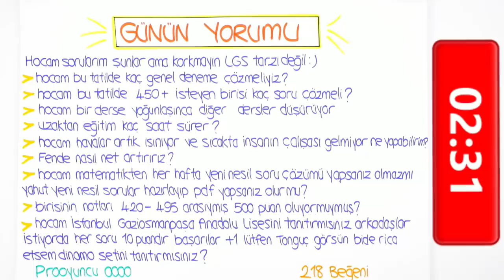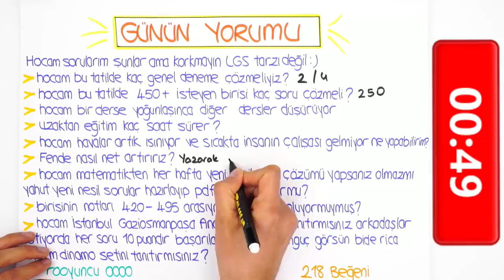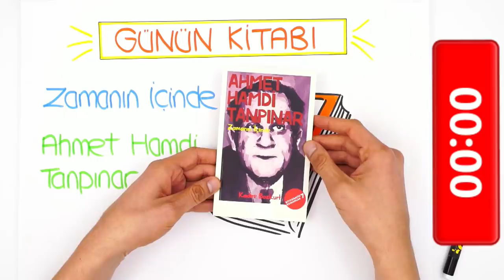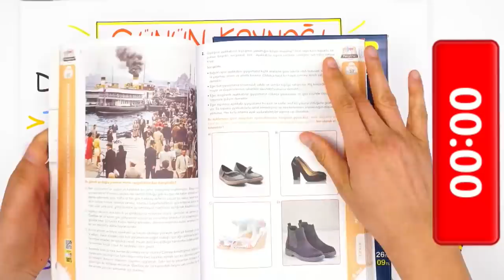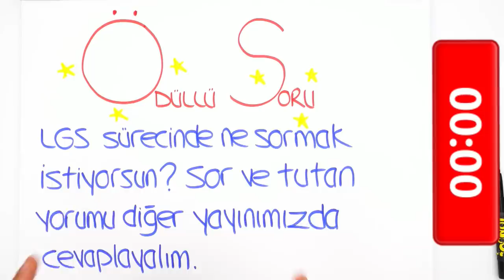LGS'ye Son 80 Gün | Sayısal/Sözel Netlerimi Nasıl Dengelerim?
8. Sınıf evokul Kampı 1. Hafta Programı için